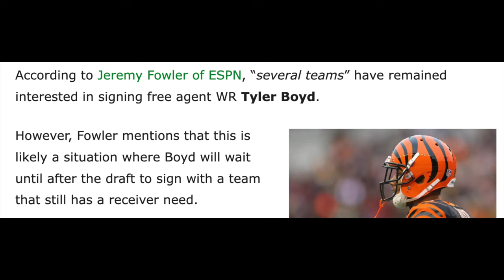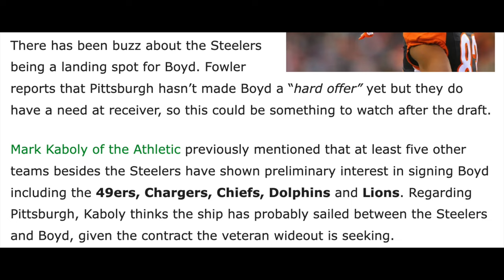New Report On Tyler Boyd's Next Team | Numerous Teams Involved | New York Jets Free Agency 2024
A new report came out regarding the teams that are still interested in Bengals WR Tyler Boyd. Multiple win now teams including the Miami Dolphins, Detroit Lions and the San Francisco 49ers. Will the New York Jets still target him?